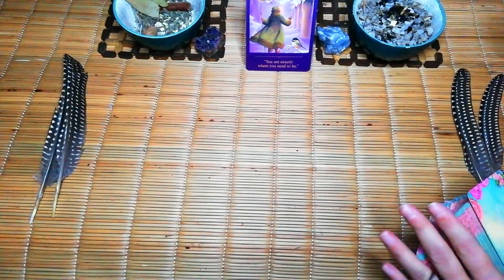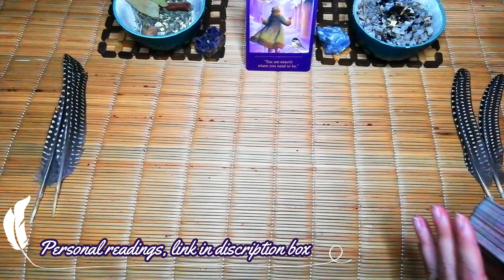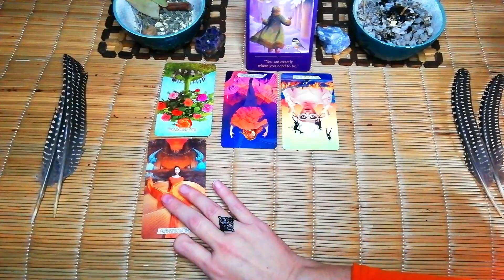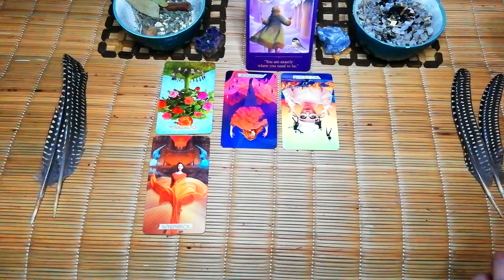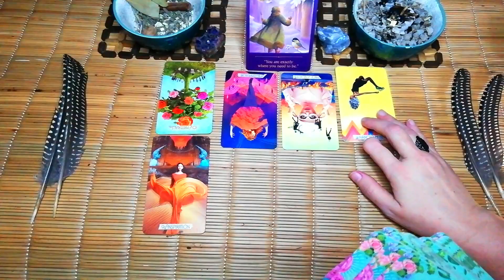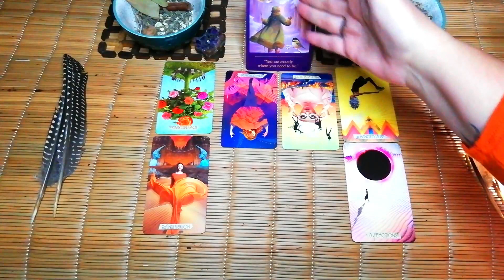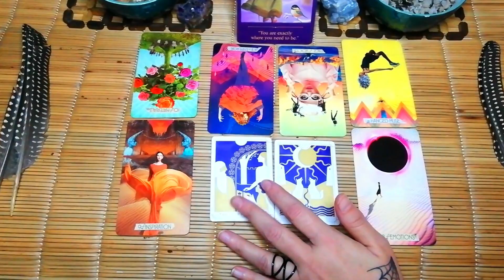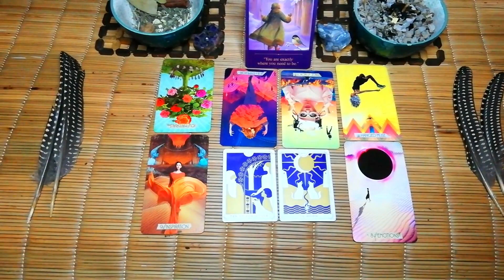LIBRA "SPYING ON THEM🔭👀 "A warning" be careful. APRIL DAILY LOVE TAROT READING FOR LIBRA.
Libra in todays daily love tarot reading, we are going to see what they think and feel about you ❤🙏🏻❤

10 minute reading, 1 question.

20 minute reading, 2 questions.

30 minute reading, 3 questions.

Deborah.